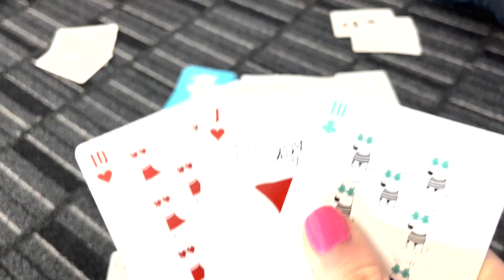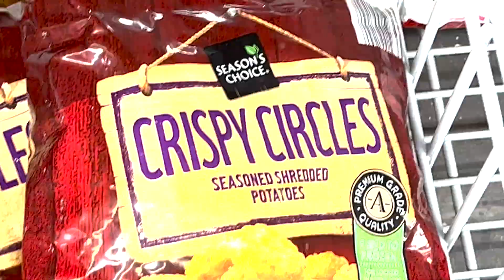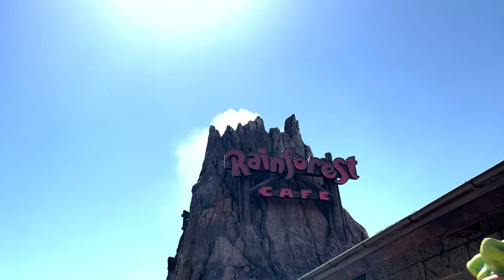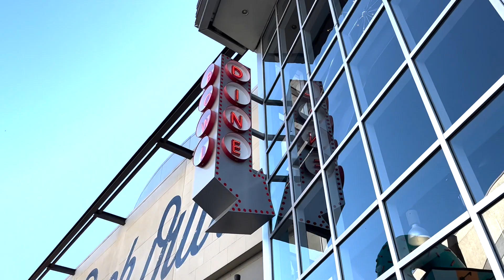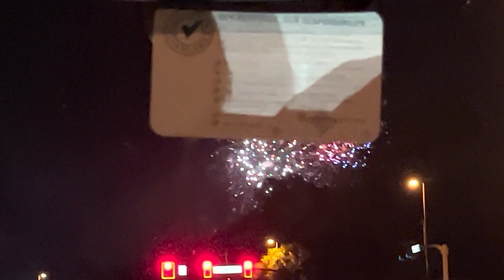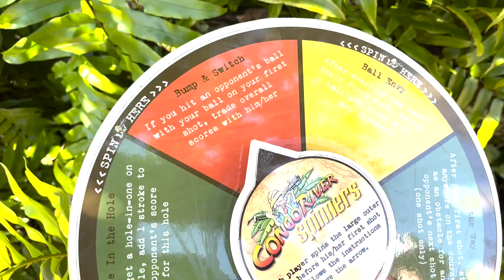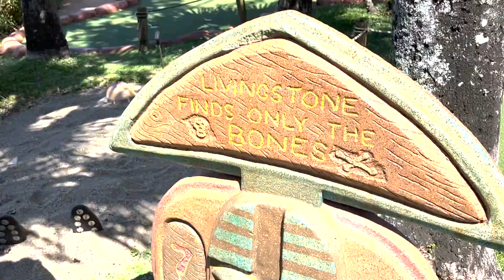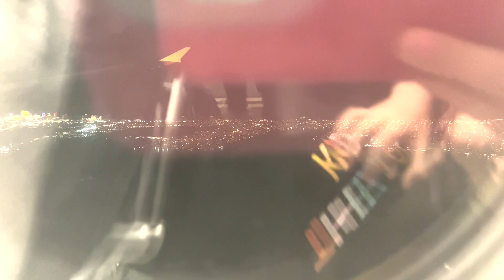OUR VOYAGE TO FLORIDA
This is our Florida trip minus Disney, well maybe Disney Springs. We brave the African Jungle, hunt down fireworks, and so much more! If you want more content like this slap that like button!